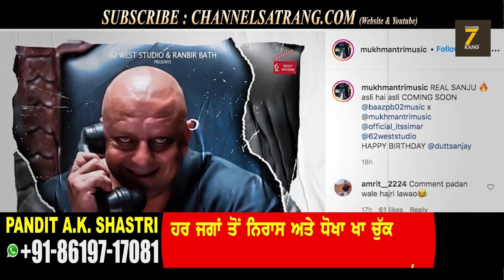ਵੱਡੀ ਖ਼ਬਰ | Mukh Mantri vs Sidhu Moosewala | Fer peya panga | Doctor